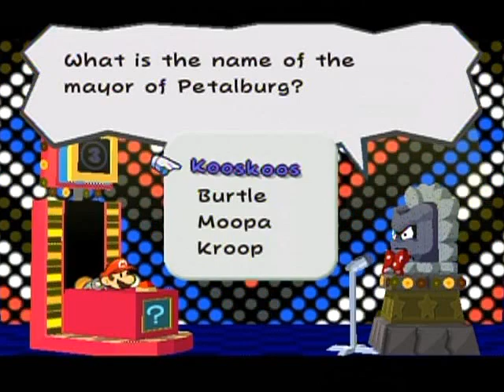Paper Mario: The Thousand-Year Door Walkthrough Part 6: Not Folding Under Pressure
Surprise after surprise bombards you in this area! Be ready for anything and I do mean anything! :3